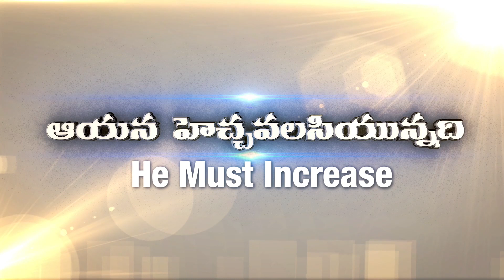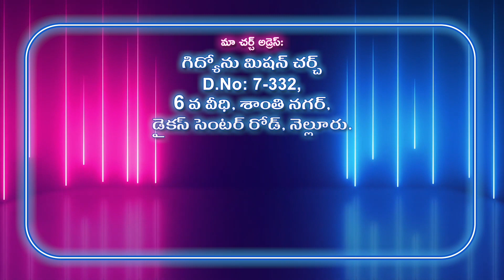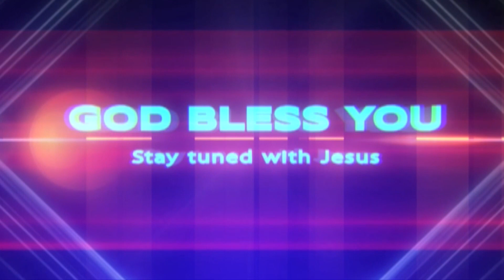Gideon Mission Church, ( అంశం: దైవీక స్వస్థత ), Episode No.1262